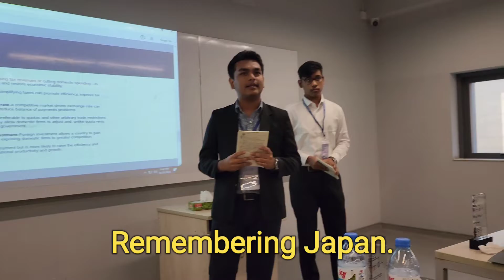Judging the ECO-BIZZ 3.0 at DPS STS is a surprisingly fun experience.